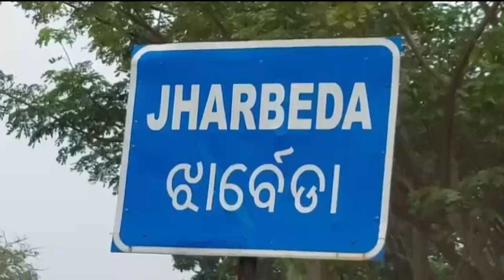ନାକଟିଦେଉଳ ଗଡତିଆ ସାହି ରାସ୍ତା ନିମ୍ନ ମାନର କାର୍ଯ୍ୟ ହୋଇଥିବା ଅଭିଯୋଗ।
ସମ୍ବଲପୁର ରେଢାଖୋଲ ଉପଖଣ୍ଡ ନାକଟିଦେଉଳ ଗଡତିଆ ସାହି ରାସ୍ତା ନିମ୍ନ ମାନର କାର୍ଯ୍ୟ ହୋଇଥିବା ଅଭିଯୋଗ। କଂକ୍ରିଟ କରଣ କାର୍ଯ୍ୟ ନିମ୍ନ ମାନର ହୋଇଥିବା ଗ୍ରାମବାସୀ ଅଭିଯୋଗ କରିଛନ୍ତି I ରେଢାଖୋଲ ଗ୍ରାମ୍ୟ ଉନ୍ନୟନ ବିଭାଗ ପକ୍ଷରୁ ୨୫ଲକ୍ଷ ଟଙ୍କା ବ୍ୟୟ ଅଟକଳରେ ପାଞ୍ଚଶହ ମିଟର ଲମ୍ବ ବିଶିଷ୍ଠ ଏକ କଂକ୍ରିଟ ରାସ୍ତା କାର୍ଯ୍ୟ ବର୍ତ୍ତମାନ ଚାଲୁ ରହିଛି।